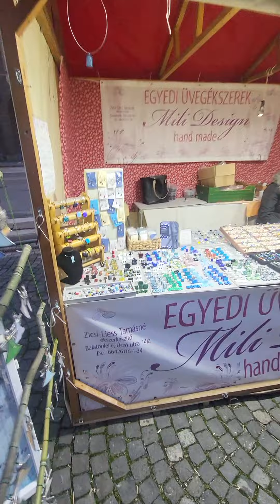Slatkisi u Madjarskoj